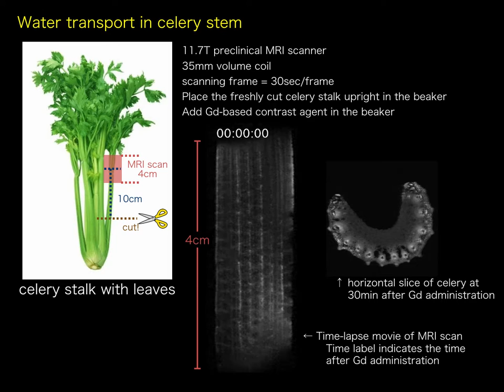Water transport in celery stem with MRI scanner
Time-lapse scanning of water in celery stalk.